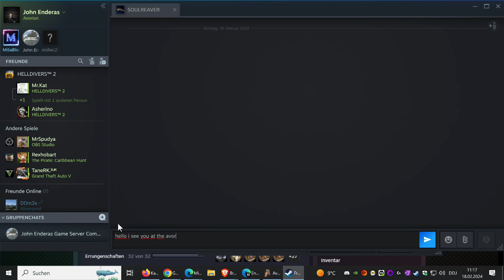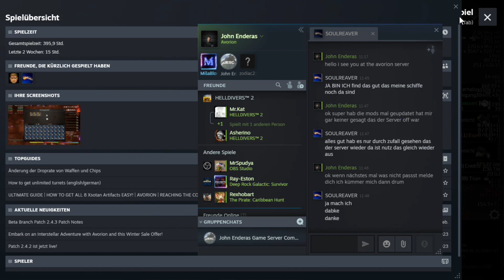Enderas Group Servers Avorion S03E06: Der Altmetallhändler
Enderas Studios präsentiert Enderas Group Servers: Avorion, die Dritte Staffel des Reboots am Server. Der Server ist für jeden frei zugänglich. Jeder kann mitmachen oder seine Eigene Geschichte schreiben.

Wenn euch meine Videos gefallen, würde ich mich über ein Abo freuen.